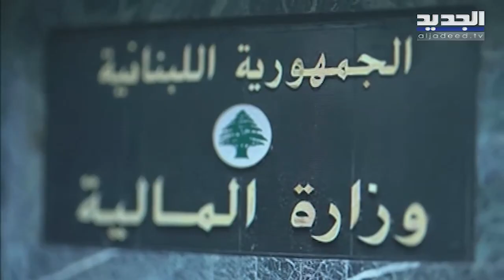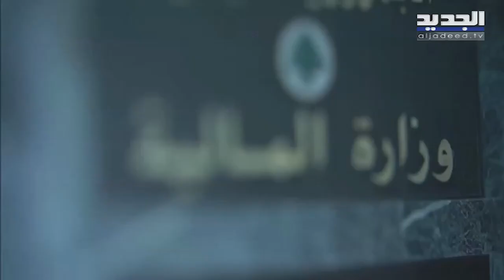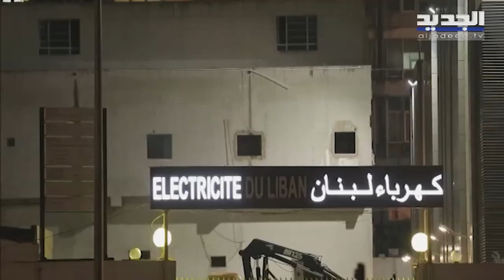التدقيق البرتقالي تحت مجهر الجديد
التدقيق البرتقالي تحت مجهر الجديد -  ريكاردو الشدياق

تدقيق جنائي على يد "ألفاريز آند مارسال".. وفوق كل اعتبار في حسابات مصرف لبنان. هكذا أراده الرئيس السابق ميشال عون في خضم عهده..